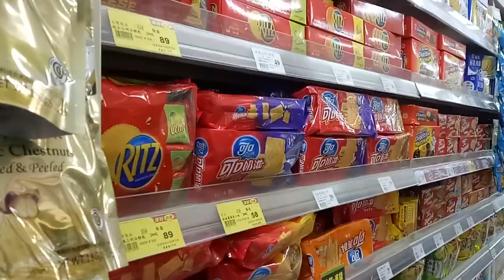kids playground ~indoor outdoor -孩子們的遊樂場〜室內室外-子供たちの遊び場〜屋内屋外-어린이 놀이터 ~ 실내 실외~otoro